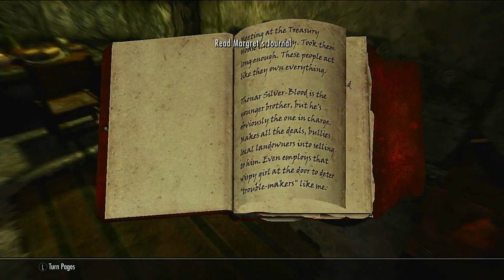Skyrim Lets Play Part 14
Here's part 14 of my Skyrim lets play and where we left off is getting the dog back with his owner and getting the Dawnfang/ Duskfang and getting some bandits eat their hearts and leveling up the werewolf and next we might head off and do some more quests then we head and face alduin